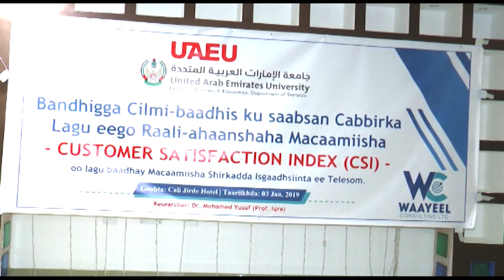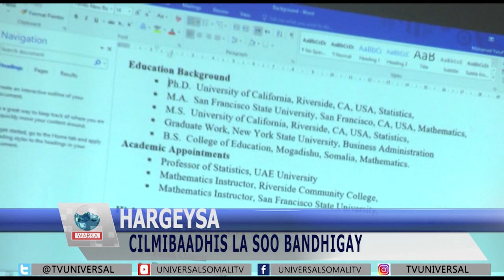Cilmi baadhis Ku Saabsan Cabirka Lagu Eego Raali ahaanshah Macmiilka